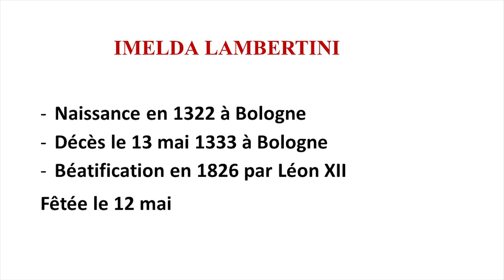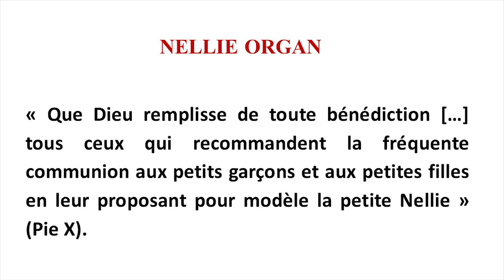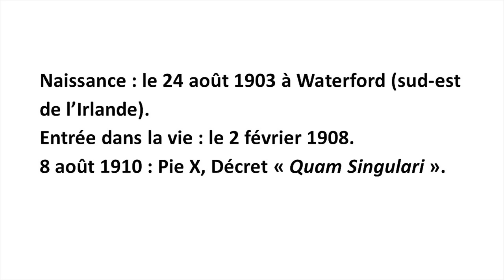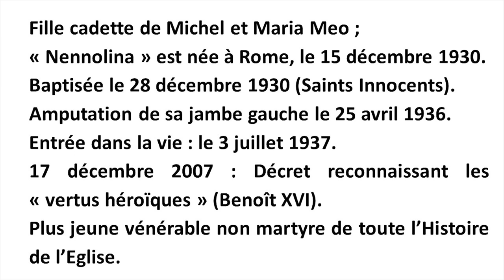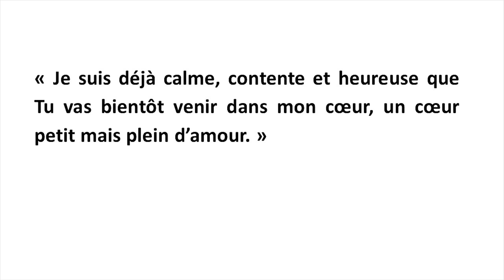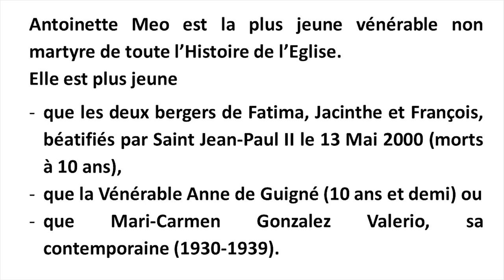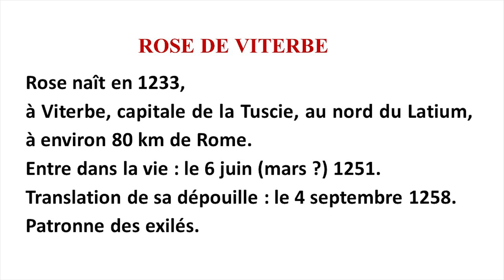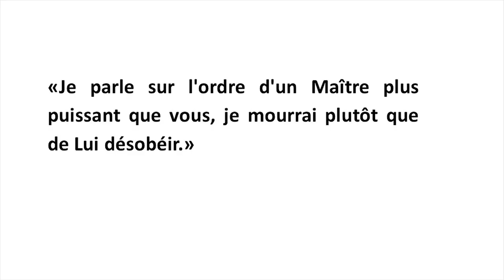Les anges de l'Eucharistie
Dans le cadre du CycleBeta, le Père Joseph-Marie Verlinde présente quatre portraits de sainteté, chez de toutes jeunes enfants profondément unies à Jésus Hostie : Imelda Lambertini, Nellie Organ, Antonietta Meo et Rose de Viterbe. SOUTENEZ CE TRAVAIL EN OFFRANT UN CAFÉ ☕
📖 Ne manquez pas le tout dernier livre du Père Verlinde   @editionsartege9260

En cette solennité de saint Joseph, le frère Dominique-Joseph nous propose un itinéraire spirituel à travers le dernier livre du Père Verlinde : lumineux !

ON EN PARLE ICI AUSSI ...
- 🖋️ Article du Père Joseph-Marie lui-même sur Aleteia - 19 Mars 2024 :
- 🎙️ Interview du Père Joseph-Marie sur Radio Espérance (en replay durant 6 mois)

- 🎥 Fr Dominique-Joseph sur TVLibertés - Terre de Missions n°354 - 17 mars 2024
- 🎥 Fr Elie Ayroulet sur CNews - En quête d'Esprit - 17 mars 2024